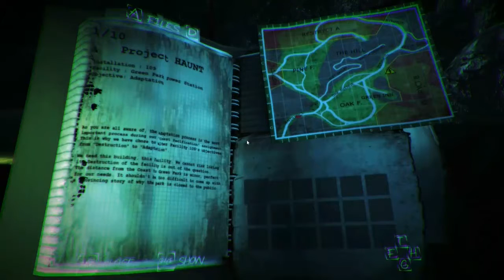Let´s Play Haunted Memories Part 1 Der Gruselspaß beginnt (HD)